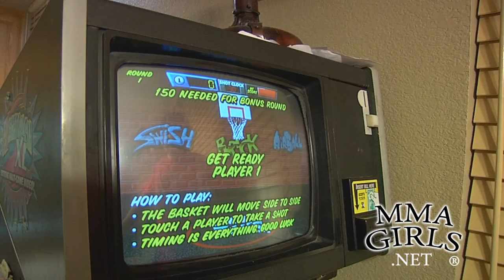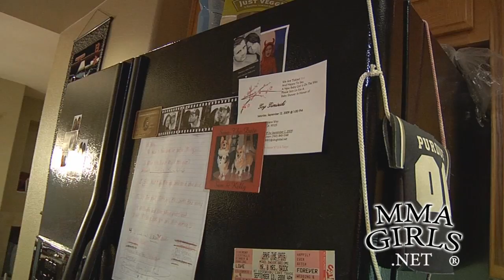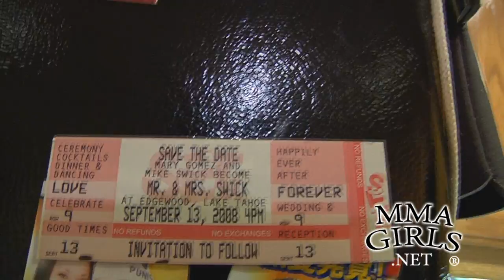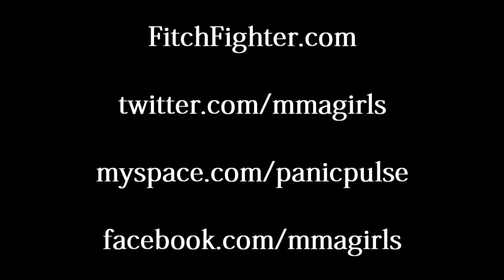MMA Cribs with UFC fighter Jon Fitch part 1/2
Jon gives Joanne of MMA Girls the tour of his home.